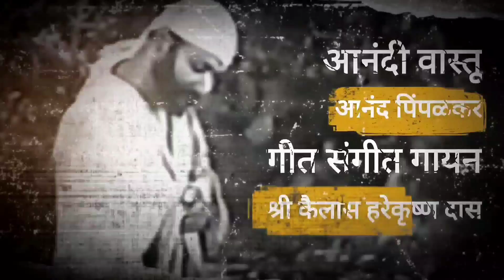श्री साईबाबा आणि समकालीन संत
भाग ३८ श्री साईबाबा आणि समकालीन संत जानकीदास महाराज आनंदनाथ महाराज गंगागीर महाराज उपासनी महाराज